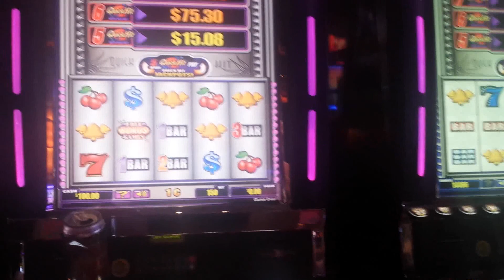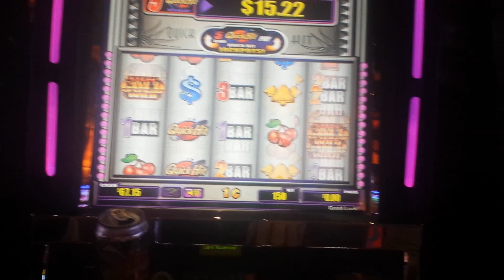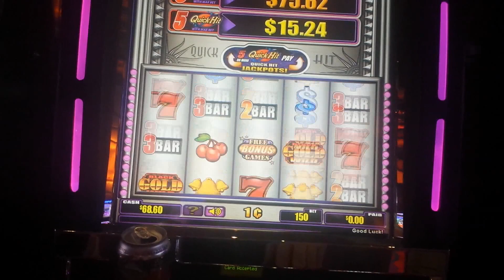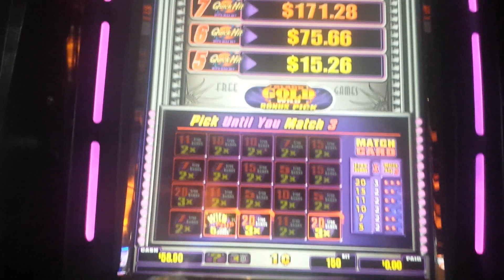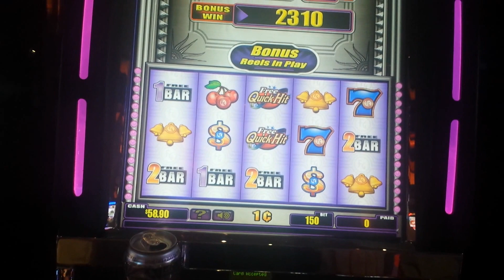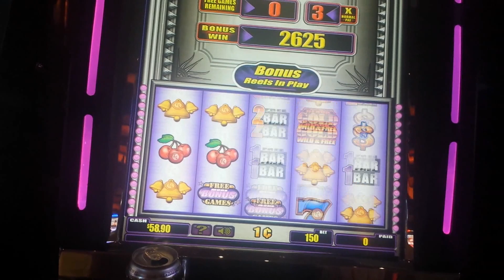Slot Video Creators' Video of the Month - Quick Hit!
Each month, a group of slot video creators will be choosing a game to play. This month's video is Bally's "Quick Hit", a classic game that's been around for years. Watch each video from these other great slot channels to see who won the most!

Thumbnail by: Dproxima

for viewer requests, early video releases, and other fun stuff soon to come!